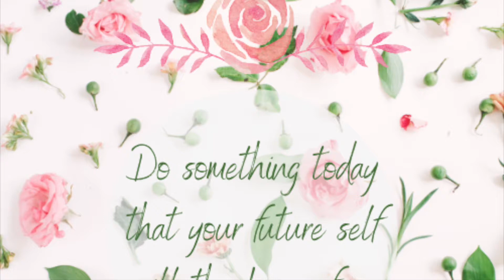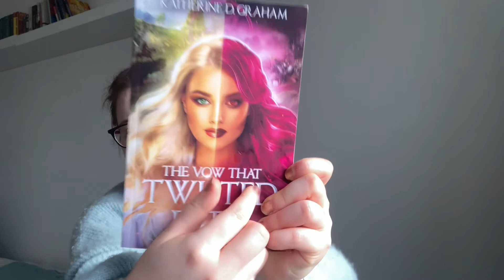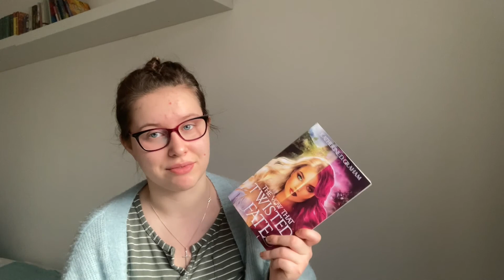The Vow That Twisted Fate!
I was lucky enough to be given an arc copy of The Vow That Twisted Fate by Katherine D. Graham. This is her first Adult Fantasy novel, I really enjoyed this book. Thank you Katherine for allowing me to read this book.

The Vow That Twisted Fate is available July 9th 2021 go grab your copy now.